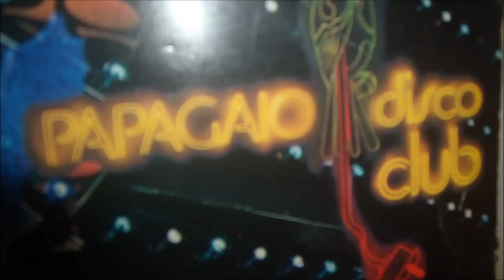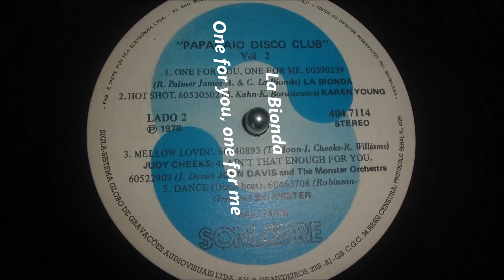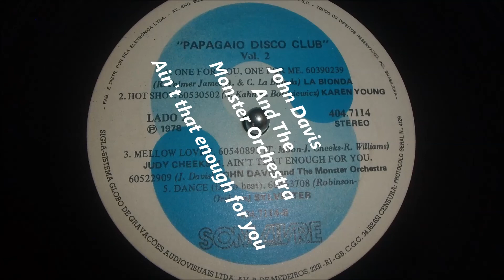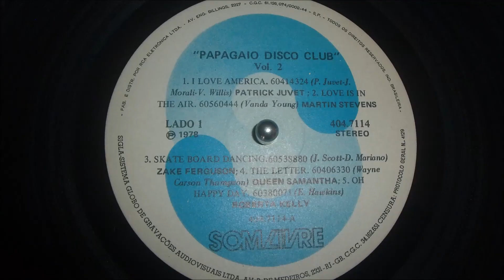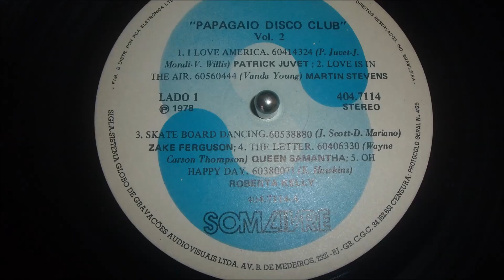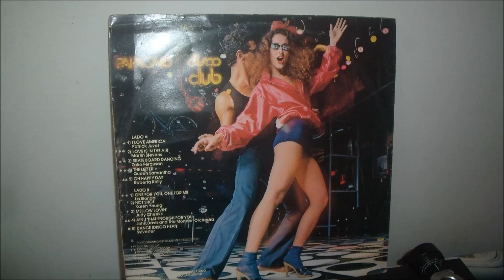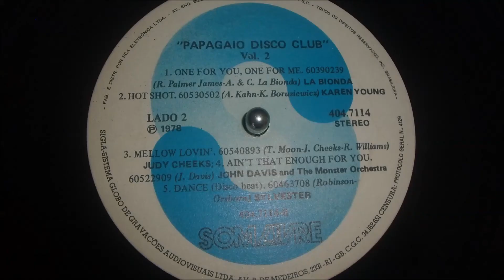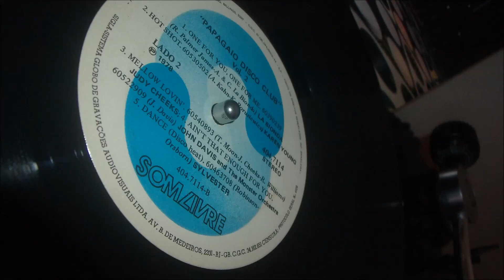Discoteca - Papagaio Disco Club - Vol 2 - 1978 - Full Album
Vinil remasterizado por Paulo All (vinyl remastered by Paulo All)

Gravadora Som Livre - Brasil

  LADO A

 1 - PATRICK JUVET - I LOVE AMERICA 00:00
 2 - MARTIN STEVENS - LOVE IS IN THE AIR 04:17
 3 - ZAKE FERGUSON - SKATE BOARD DANCING 08:03
 4 - QUEEN SAMANTHA - THE LETTER 11:28
 5 - ROBERTA KELLY - OH HAPPY DAY 14:20

  LADO B

 1 - LA BIONDA - ONE FOR YOU, ONE FOR ME 18:27
 2 - KAREN YOUNG - HOT SHOT 21:28
 3 - JUDY CHEEKS - MELLOW LOVIN' 23:58
 4 - JOHN DAVIS AND THE MONSTER ORCHESTRA - AIN'T THAT
       ENOUGH FOR YOU 27:28
 5 - SYLVESTER - DANCE (DISCO HEAT) 30:23